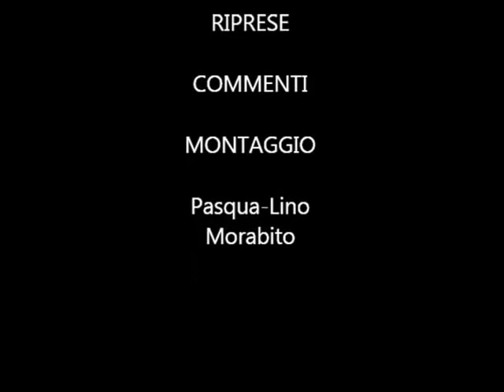Itacuruça 26 12 2015